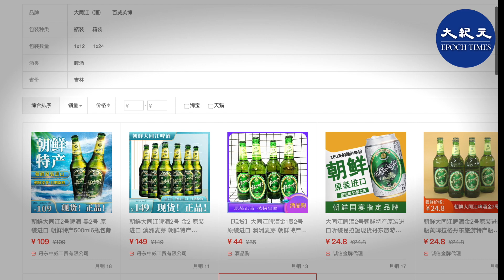（字幕）金正恩6月份曾公開表示朝鮮「糧食狀況越來越緊張」一個月後，向中國出口了近 4 萬美元的啤酒。近日還播出宣傳「減肥」的動畫片，這一切都讓外界大跌眼鏡。